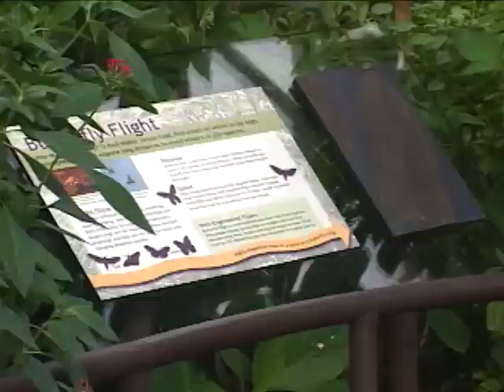Exploring the Butterfly Rainforest at the Florida Musuem of Natural History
Take a tour of the Butterfly Rainforest at the FLorida Musuem of Natural History located in Gainesville, Florida.